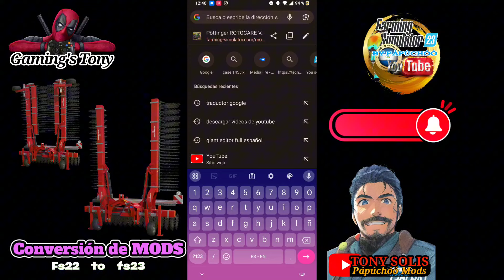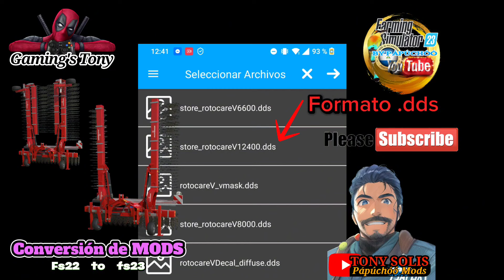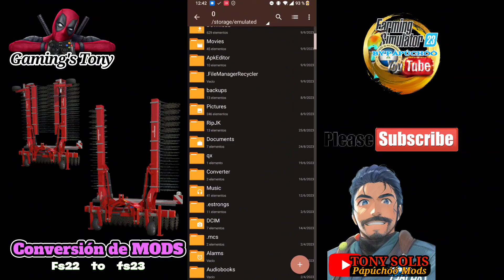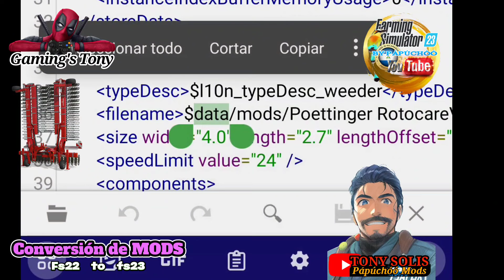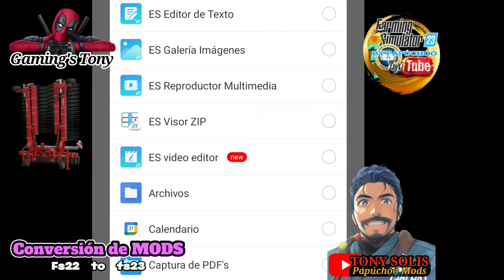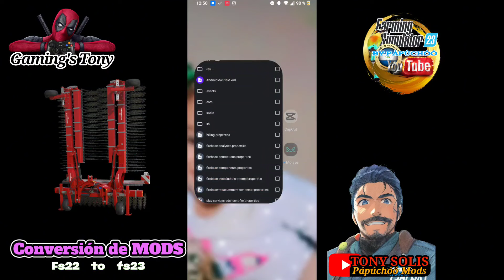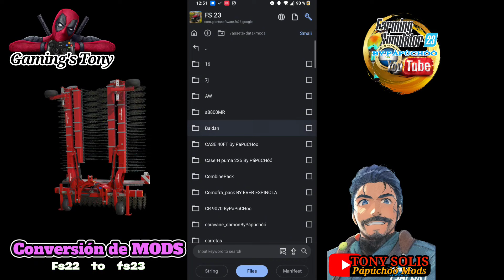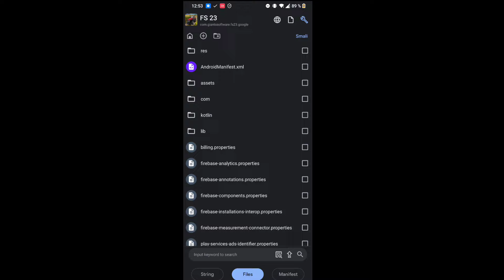Cómo Convertir MODS del Fs22 al Fs23//How to convert MODS from Fs22 to Fs23//Tutorial Fs22 to Fs23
Hola Papús sean bienvenidos nuevamente a mi canal tanto que me lo han pedido por fin hoy les traigo la manera exacta y fácil de cómo convertir mods del fs22 al fs23// si sigues los pasos tal y como te enseñe tendrás el 95% del éxito en conversión me costó realizar este video para que le entendieran espero de su apoyo Papús! CON SU PODEROSO LIKE!!!

No te lo pierdas suscríbete a mi canal de YouTube para que no te pierdas más contenido recuerda que con un like o un comentario tuyo me animas a seguir subiendo más contenido a mi canal visita mi blog de Instagram donde estaré posteando todo los mods, mapas y vehículos probados no te pierdas de más contenido que en el estaré posteando la contraseña 🔑 🔑 🔑 🔑 💪👍👍😎

Aplicaciones Utilizadas:#

* APK Editor

Link de la página que utilizo para descargar mods Fs22